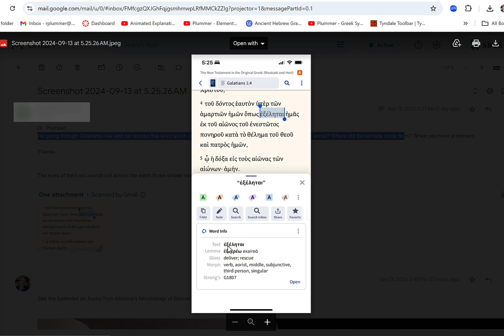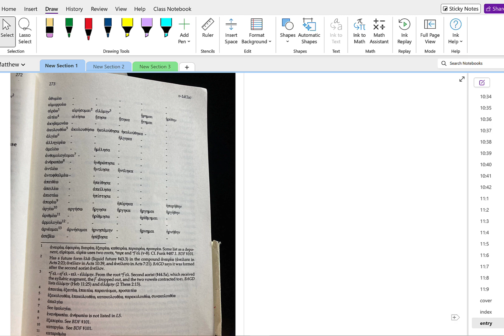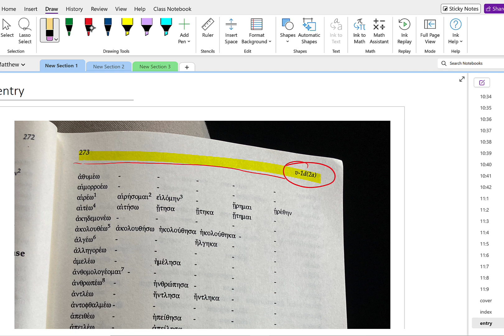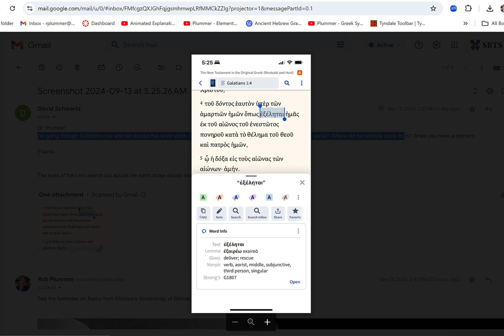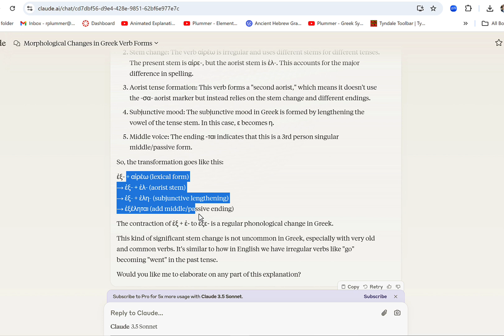Why did this Greek verb change so much in spelling?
In this weekend edition, Dr. Plummer explores how to answer morphological questions that arise as you read the Greek New Testament.